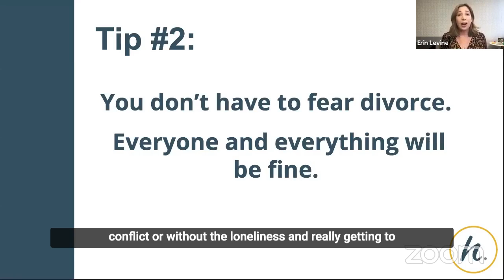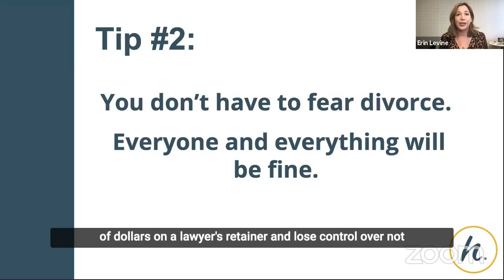You don't have to Fear a california divorce | Everyone and everything will be fine!.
Okay, moving on tip number two, you don't have to fear a california divorce everyone and everything will be fine.

Well, how do I know that?

I know it because I've been doing this for 15 years and I've checked in with our clients throughout many of the years many of them have become personal friends of mine and other people on our team and everyone gets through this.

I don't have anyone who's ever come back to me and I wish that I could remarry that same person or I wish that I was still married.

Most people at some point get comfortable with the fact that regardless of what they hoped and dreamed of regardless of what story they had created about what their life would look like. They like their life so much better now without the conflict or without the loneliness and really getting to set your intention and have Have your best life yet?

So, you know It's Tricky, but I'm going to go over some ways that you can alleviate that fear because I hate when people operate from a place of fear when they're scared.

They often do irrational things like loitering up with the most aggressive lawyer in town and I can tell you that unless you have a serious serious situation where your spouse Is violent or abusive towards you or your spouse is taking your children to another state and has refused to bring them back unless you have a serious crazy divorce like that.

You don't need to lawyer up and spend thousands of thousands of dollars on a lawyer's retainer and lose control over not only the outcome of your divorce.